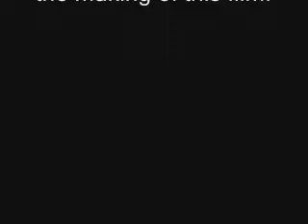THE QMR SHOW: The cabinet episode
(season 2 ep 7) something strange is going on around the castle, and everyone becomes addicted to freezer pops.